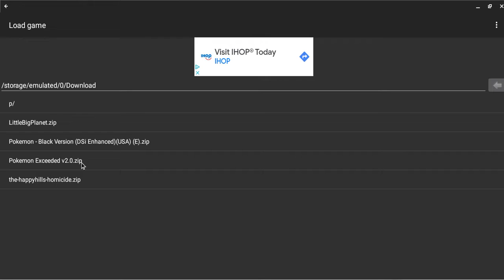Playing a randomized emerald called emerald exceeded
I guess u can sa they EXCEEDED my expectations also follow @kai_thenub3466